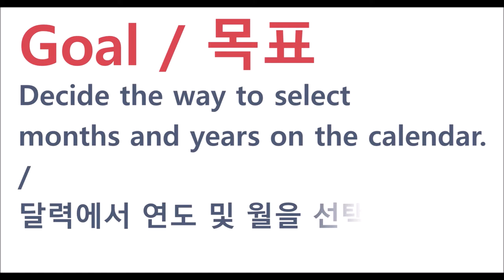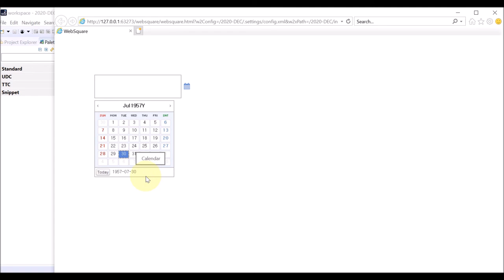InputCalendar - pickerType | WebSquare5 - Quick Guide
00:00 Introduction
00:08 Goal
00:20 Related Property
00:32 DEMO
01:31 End of DEMO

Decide the way to select months and years on the calendar.

Related API
   pickerType="selectbox" / "dynamic"